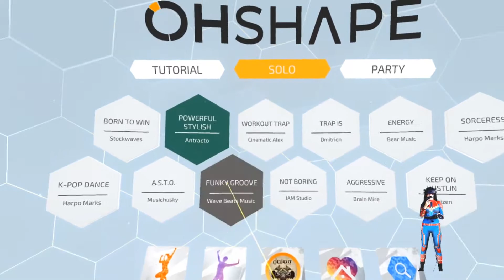O Shape VR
VR game gameplay